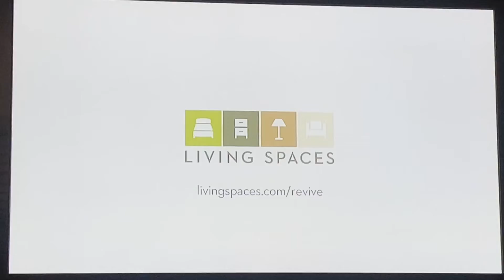KCBS CBS 2 News at 6pm Sunday teaser and open January 16, 2022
With Chris Holmstrom and Lesley Marin
Taken after “CBS Weekend News” on Sunday, January 16, 2022 on KCBS-TV 2 Los Angeles, California.
Including a Revive sleep center mattress at Living Spaces furniture commercial for winter savings event.